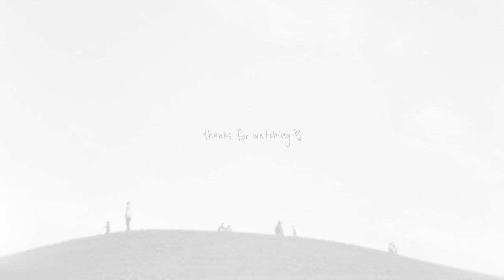camping vlog in washington (deception pass state park) | summer weekend diaries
Join me for our first summer car camping trip at Deception Pass State Park!

0:05 - About our camping trip and Deception Pass State Park
0:44 - The drive to our campsite
1:19 - Setting up the campsite, the burn ban, and the best camping meal?!
2:43 - Sunset at North Beach
3:39 - Saturday brekkie
4:02 - Hike to the other side of Deception Pass State Park
5:44 - Chill time, KBBQ time, and sunset at West Beach

Camping gear:
⇢ Columbia base layer
⇢ The North Face fleece (originally thrifted, similar linked)
⇢ Carhartt beanie (similar color)
⇢ Kelty backpack
⇢ Water filter
⇢ Headlamp (similar color)

About this video:
‣ Recorded and edited by Kelly Lira
‣ Camera: Canon G7X
‣ Editing software: Adobe Premiere Pro
‣ Microphone: Blue Yeti USB Mic

If you're new here, hi! I'm Kelly, a Southern California native now living in Seattle. I work full time and make videos for the mems :)